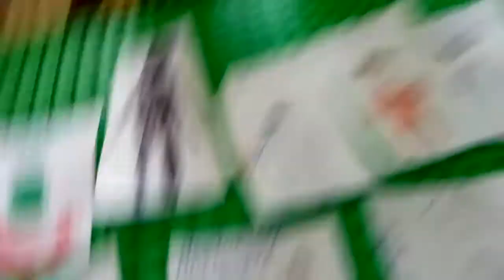Akcja w wiosce . Część 2